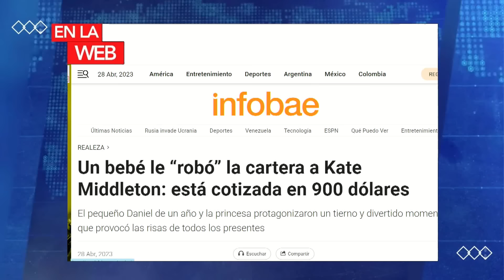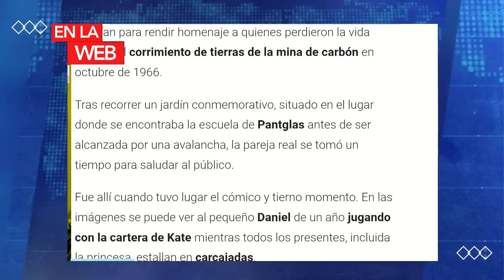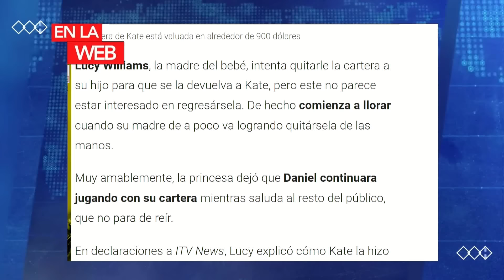REPARTICIÓN DE BIENES EN EL RÉGIMEN | Noticias con la Katuar | 04/28/2023 5/5